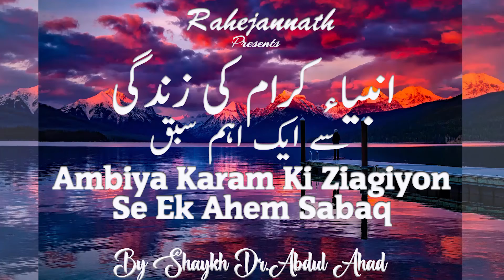Ambiya karam ki Zindagi || انبیاء کرام کی زندگی || By Shaykh Abdul Ahad Nazeer